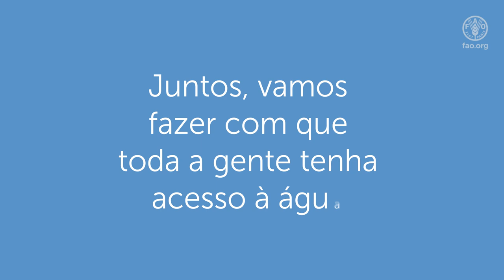Os Heróis da Água são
O nosso planeta pode chamar-se Terra mas a sua superfície é constituída principalmente por água, tal como nós.

Alimenta as pessoas, os animais e toda a natureza.
Este precioso recurso é essencial à vida, mas não está ao alcance de toda a gente.
Cada gota de água conta e as nossas ações podem ajudar a criar um mundo seguro em água e alimentos.

1. Reduz o desperdício de alimentos para reduzir o desperdício de água
2. Come alimentos como feijão, lentilhas e cereais, cuja produção requer menos água
3. Não poluas a água
4. Encontra formas seguras de reutilizar a água
5. Desenha as tuas ações relativamente à água e participa no nosso Concurso de Cartazes!

Juntos, vamos fazer com que toda a gente tenha acesso à água.

O prazo de entrega dos cartazes é o dia 3 de novembro de 2023. Visita o sítio web do Dia Mundial da Alimentação para saberes como podes participar.